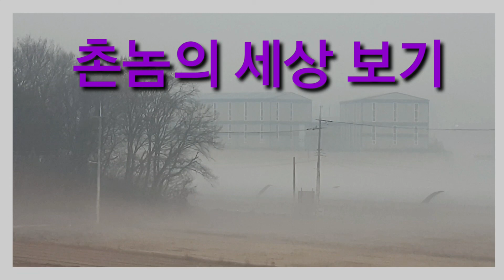아름답게 보면 아름다운 삶의 이치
거실에서 내다 본 안개 낀 아침